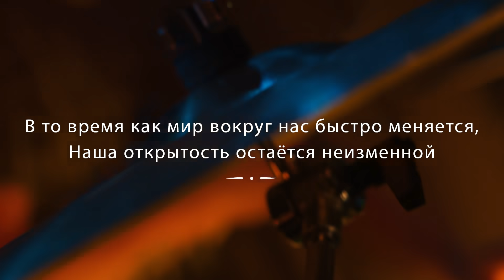Представляем трейлер: Fontaines D.C. возвращаются в The Lexington (18+)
Jim Beam приветствует Fontaines D.C. в The Lexington.
В 2017 году важной отправной точкой для группы стал концерт в лондонском The Lexington.
Группа только образовалась, она впервые играла за пределами родной Ирландии, музыкальные критики еще не распробовали и не восславили эти песни, английская аудитория еще мало что о них знала.
Но вышло так, что на этом концерте у них случился солдаут, их приняла и полюбила публика — и все остальное это уже история...